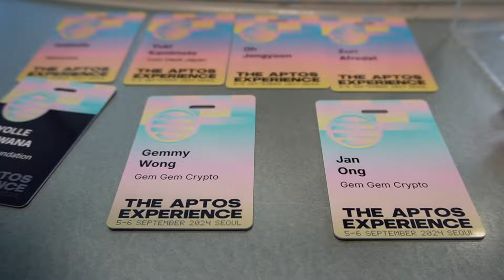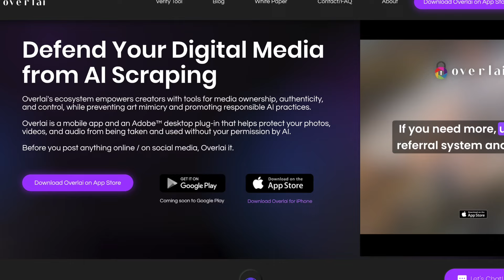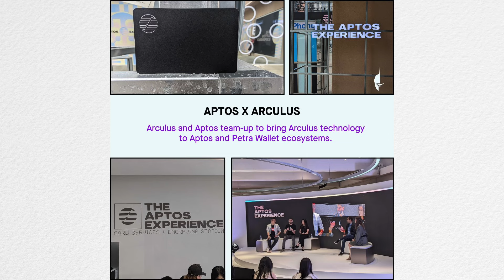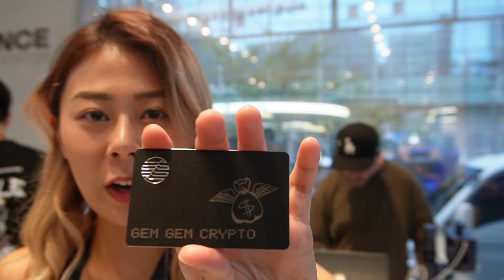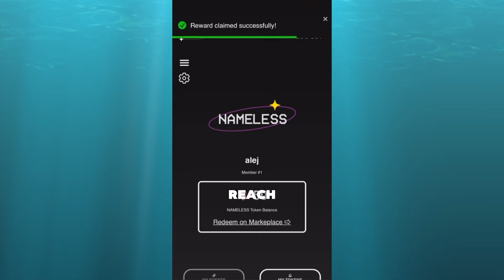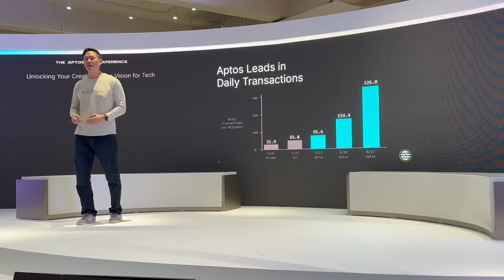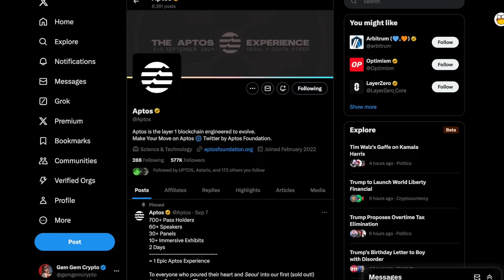The Aptos Experience in Korea (Full Vlog Revealed!)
In this vlog, I take you along to the exciting Aptos event in Seoul, where I had the chance to experience firsthand how vibrant the Aptos blockchain ecosystem is!
The event featured a variety of panel talks with industry leaders, and I was fortunate enough to interview some of the major players on the chain. I spoke with Merkle Trade, the first gamified decentralized exchange, and TOYMAK3RS, a project combining physical toys with blockchain technology, offering a unique tap-to-earn model.
Additionally, I had the chance to talk to Arculus, who were handing out cold wallets with custom engravings, Overlai, a company focused on managing blockchain IP rights, and Nameless, an organization that specializes in running blockchain events. This vlog gives you an inside look at these innovative projects and how Aptos is fostering a dynamic ecosystem.

0:00 What does the Aptos Experience Event (Seoul) look like?
0:59 TOYMAK3RS X Jellybean
2:17 Overlai (Blockchain IP right)
3:53 FOOD IN THE VENUE!
4:15 Aptos Labs (Leading of the Korean Market)
6:51 After Party (Day 1)
7:32 Aptos Experience continued
8:09 Arculus (Engraved cold wallet)
8:59 Merkel Trade (First Gamified DEX)
12:09 Nameless
14:05 Key Takeaway